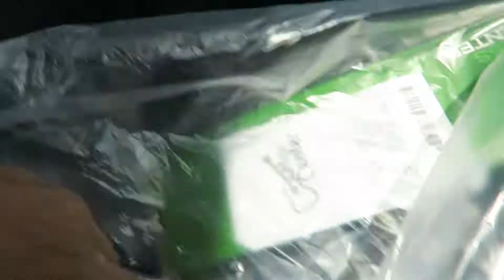PewDiePie Wants To Get Dissed! [VLOG]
Wassup everyone we might have some new commers on this channel cause the name pewdiepie is on the title. Welcome this vlog is just to show my preparation for the diss track i plan to upload hopefully This is a good opportunity . By the way i dont hate pewdiepie just trying to get my name out ther.

* LIKE THAT LIKE button! *
* COMMENT on what you think about my video *